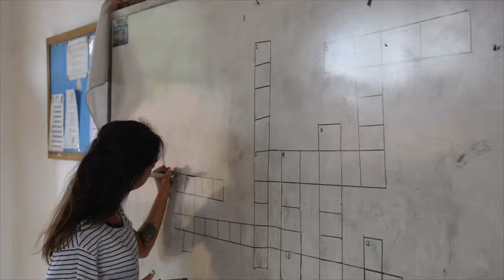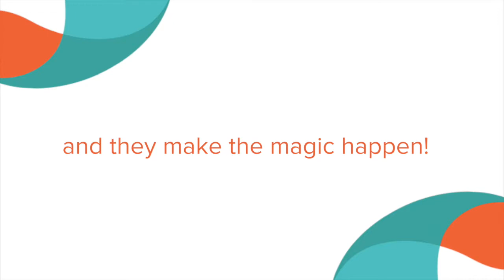Volunteer farewell 17 August 2017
Our vision of education as a journey, not an end goal, is seen through the fun creative learning techniques we use in our classes. Educational games, dancing, and small competitions are some of the playful ways our students stay attentive, focused, and most of all have fun!